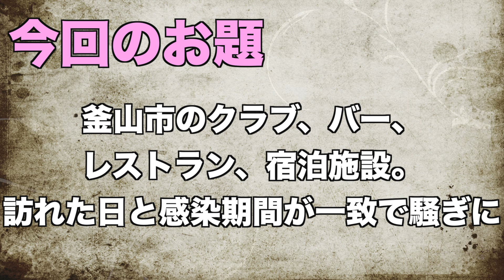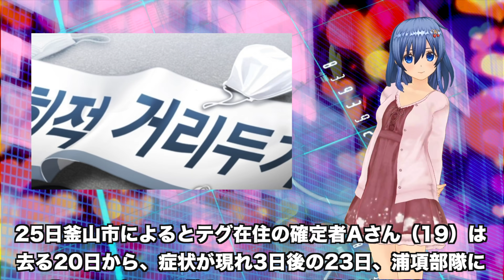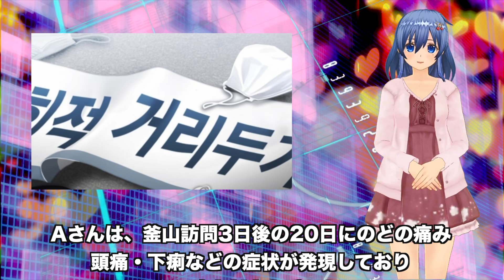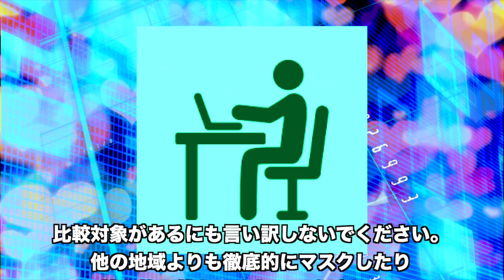釜山市で感染？テグ在住の男性が韓国で話題に。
釜山市で感染したらしいです、テグ在住の男性が。それが、韓国でニュースになって話題に。
ただ、これに対する韓国人の反応が、日本人の感覚とは、かけ離れているのに改めて、外国なのだなと感じました。

御視聴していただき、ありがとうございました。

【速報】韓国釜山で1,500人隔離| 最新ニュース 2020年2月26日 - 247 Japan
[韓国情報]安全な韓国旅行のために知るべき注意事項Top3(感染者の情報は説明欄に)
韓国釜山の病院で集団感染か！　病棟ごと隔離される事態に！| 最新ニュース 2020年2月28日 - 247 Japan
「韓国」状況。韓国好き日本人は見てください。韓国人も旅行できなくなるのか..
韓国で感染者急増。日本を抜き世界第2位のコロナウイルス感染国に
韓国国内での感染者急増によりKOSPI２２００を割りウォン安も急激にに進む!外国人の売り殺到か!?